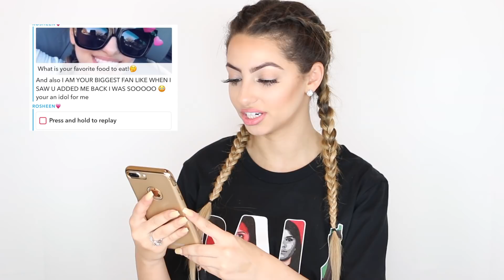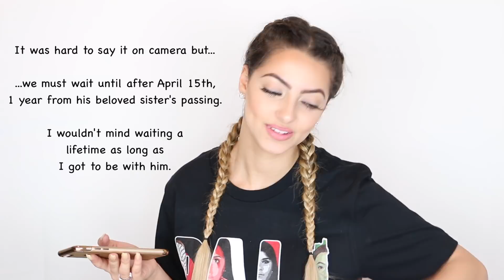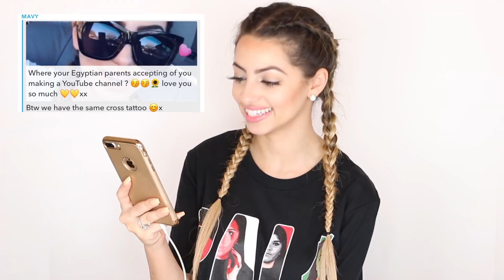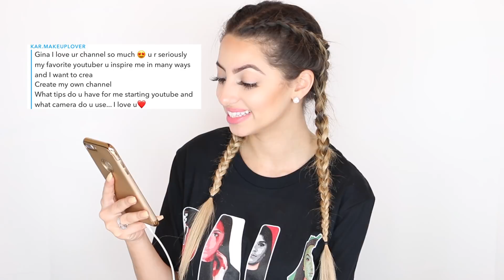Snapchat Q&A | Egyptian? Married? Religion?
Hey beauties - I hope you enjoy my first Snapchat Q&A video!
I hope I answered most of your questions you've been curious about, and I'm sorry if I didn't get to answer your question.. I didn't want this video to be super long!

♥ S U B S R I B E ♥ L I K E ♥ C O M M E N T ♥

Thank you for you're loyal love and support beauties! I love you.